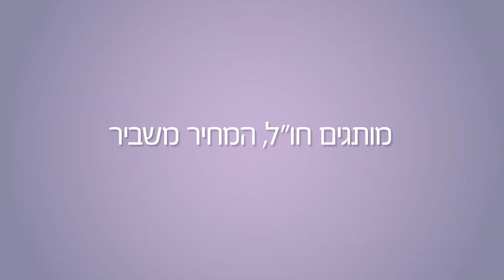promod movie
כל מותגי האופנה לנשים הכי שווים בעולם מחכים לך במקום אחד. במשביר!
מבצעים מדהימים במיוחד לחג!
10% הנחה על קולקציית סתיו/חורף החדשה, לחברות מועדון בלבד!

בין המותגים: מורגן, פונט רומא, פרומוד ועוד!

מותגים חול המחיר משביר